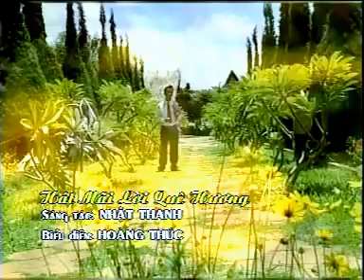Hoàng Thúc: HÁT MÃI LỜI QUÊ HƯƠNG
Sáng tác: Nhật Thanh